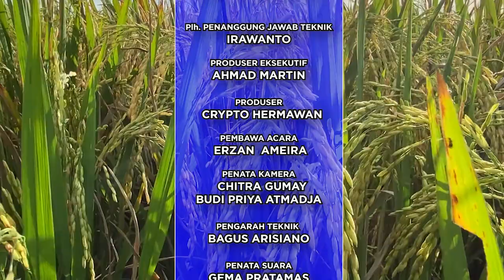DIMENSI RUANG KITA: WAKIL RAKYAT MENYERAP ASPIRASI MASYARAKAT (18/01/23)